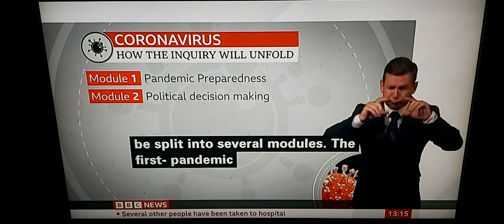UK Covid-19 Inquiry: Public hearings evidence given on 1st day of Module 1 of 6 for 1st time/Chart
BBC News at One with BSL interpreter on BBC News Channel on Tuesday 13th June 2023.

BBC News Correspondent Ellie Price reports.

Baroness Heather Hallet, Chair of UK Covid-19 Inquiry.

Hugo Keith, Lead Counsel to UK Covid-19 Inquiry.